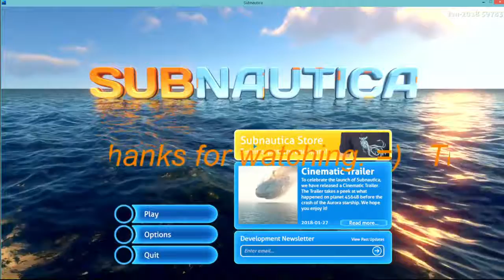President's Day (sub)marine stream #4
Stream number 16 from my Twitch Channel from Feb. 19th, 2018

for Live streams, schedules, and other archived videos.

All copyrighted materials are retained by their owners and this video is not monetized